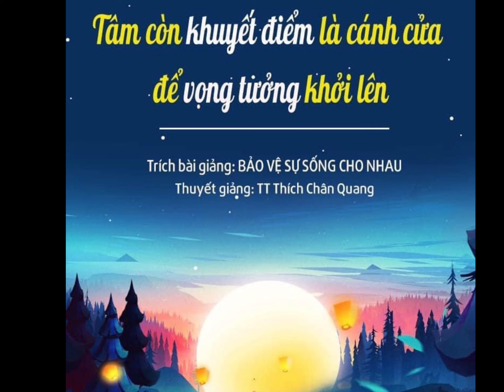Bài Sám Hối Mỗi Buổi Sáng Rất Linh Nghiệm.( Sám Hối Vào Ngày Thứ 2 ).